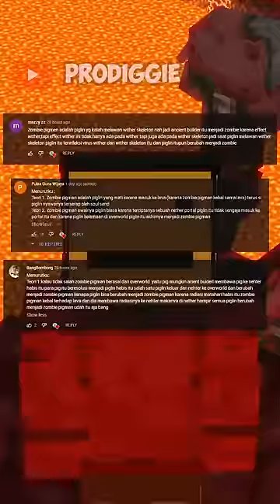Siapakah Sebenarnya Zombie Pigman di Minecraft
Hallo Sobat Prodiggers
kali ini kita akan bahas Siapakah Sebenarnya Zombie Pigman di Minecraft